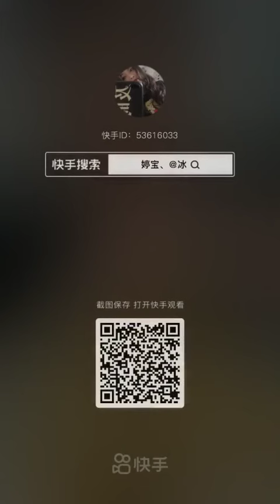ASMR Odd | Very satisfying and relaxing video /😍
ASMR Oddly satisfying and relaxing video 😍